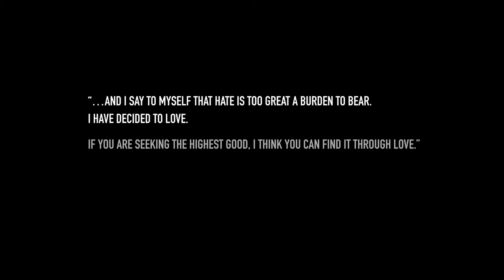The Reverend Shawn Amos — "(We've Got To) Come Together" (Official Music Video)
From the album, The Reverend Shawn Amos Breaks It Down.

Song Written by Shawn Amos

Video Directed by The Reverend Shawn Amos & Pop Culture Passionistas

Puppets Designed & Created by: Pop Culture Passionistas

Cinematographer: Matt Welch

Editor: Adam Snow